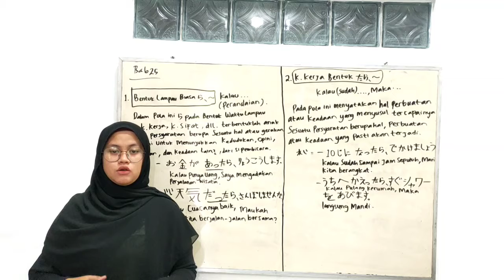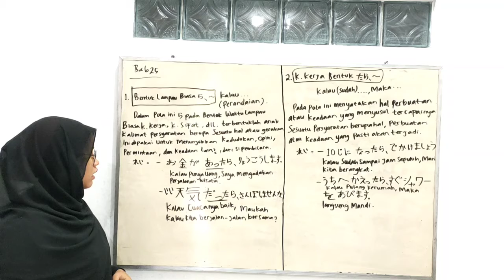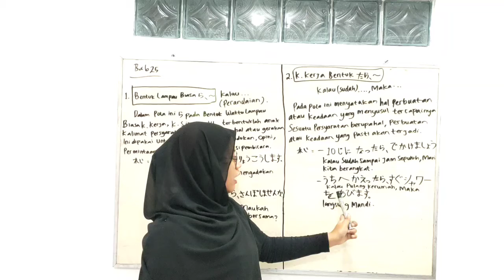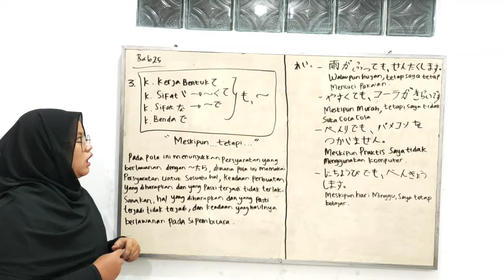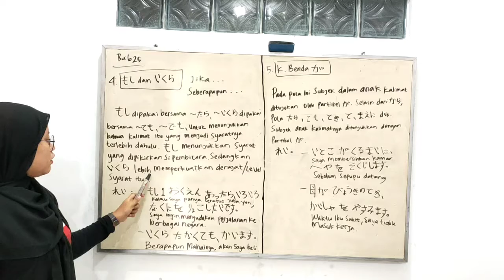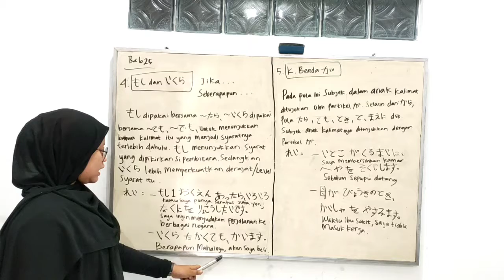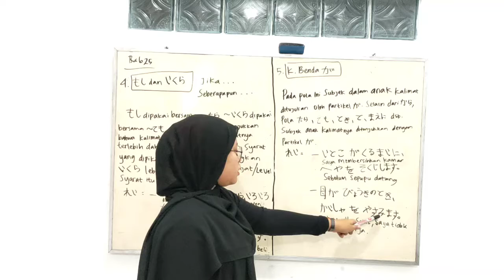Pelajaran 25 — Shokyu Kaiwa II — Dinda Sahida